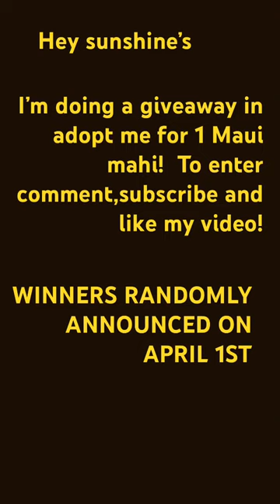Mahi mahi giveaway! CLOSED